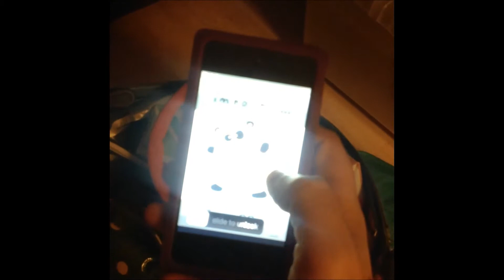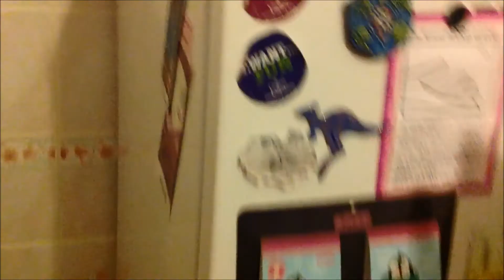I is for.......wait, what is I for?!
A look at the letter 'I' and some of my house : )